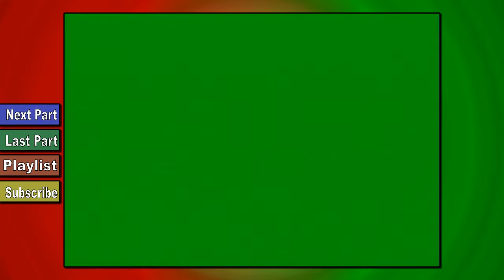Hold out your stockings kids!!!! - Let's Play The Grinch The Game Part 5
On the top of Mt. Crumpit, his eye pressed to the telescope, the Grinch observes Whoville. He mumbles something that his dog Max hardly perceives: "I've got it! I have a great idea! This year, the Whos will pay!" The Grinch just despises Christmas and this year, he wants it to end. "That, in fact, is the misanthrope scheme. Build gadgets from blueprints. Halt the holiday theme". He enters into his spacious cave to decide which of his gadgets he should build first. The Grinch the blueprints include such inventions as the Rotten Egg Launcher, Slime Shooter, Binoculars, Octopus Climbing Device, Rocket Spring, Grinch Copter, and Marine Mobile. He then makes a decision, but before he can get to his gadget, he slips on one of his boxes, resulting in his blueprints getting blown out of his cave. But the Grinch doesn't let this debacle stop him. He takes out his notebook and makes a few schemes that's sure to ruin the fun for everyone.